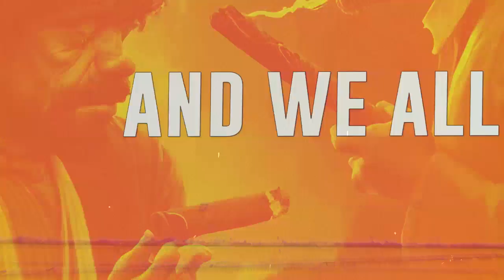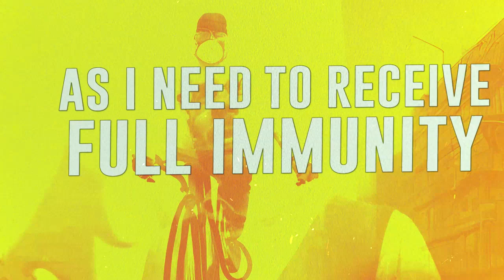Hopsky Millikin - BUILD BACK BETTER (Official Lyric Video)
An original song written for and dedicated to all the people in the world who love freedom, will not wear a mask, and will not accept forced poison injections. This one's for you!

Gab: @Hopsky_Millikin
CloutHub: @HopskyMillikin